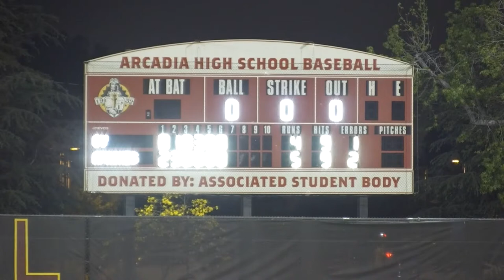CIF-SS Baseball 2023: Crescenta Valley @ Arcadia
Producer: Samuel Ledesma & Rahul Kamble
Director: Ethan Tran
Technical Director: Kiley Tieu
Audio:  Elijah Han-Liu
Camera:  Karthik Periyasamy & Joziah Arroliga
Camera:Andrea Hsu
Camera: Reena Hsieh
Anchors: Aaron Serrano & Ronan Leader
Graphics: Sandra Aw
Replay: Hayden Wong
Advisor: Frank Sunez